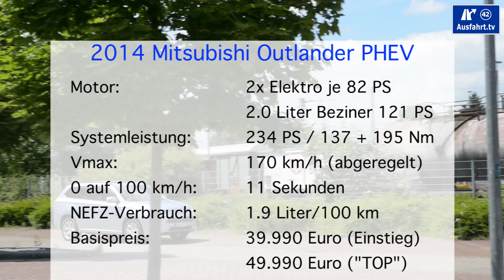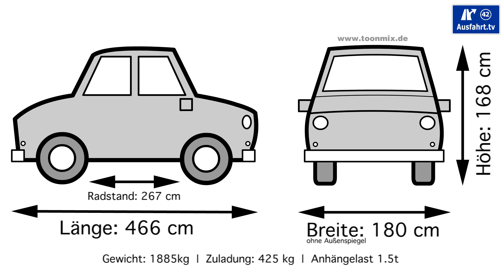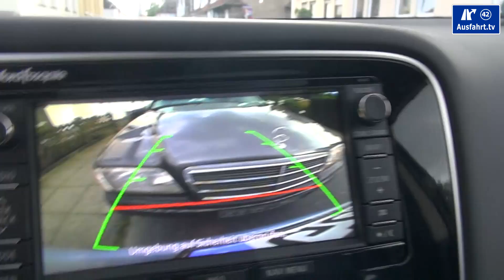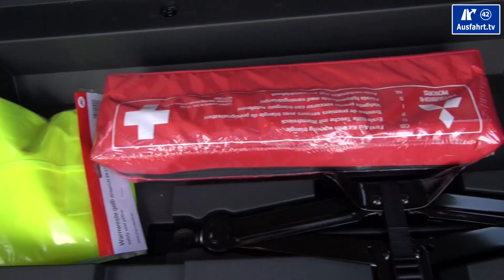2014 Mitsubishi Outlander PHEV - Fahrbericht der Probefahrt / Test / Review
02:52 Fakten, Fakten, Fakten
04:55 Exterieur
06:58 Interieur
11:52 Innenraumcheck
13:50 Auf der Rücksitzbank
16:59 Kofferraum
20:44 Fahreindruck
25:42 Ausstattungsfeatures (dies und das)
27:08 Fazit
32:48 Outtakes

Wir hatten den 2014 Mitsubishi Outlander PHEV für 2 Wochen bei uns in Bielefeld. Die Erfahrungen unserer Probefahrt und ein paar Impressionenaus der Region haben wir in dem Fahrbericht auf unseren Blogs veröffentlicht. Hier unter ausfahrt.tv zeigen wir einen Zusammenschnitt unseres Review mit 2014 Mitsubishi Outlander PHEV. Ihr habt weitere Fragen zu unserem Test mit dem 2014 Mitsubishi Outlander PHEV? Postet diese doch gerne als Kommentar, als Video-Antwort oder in unseren Blogposts.